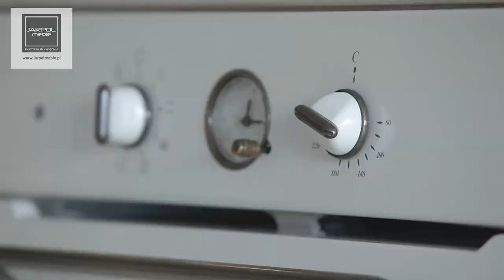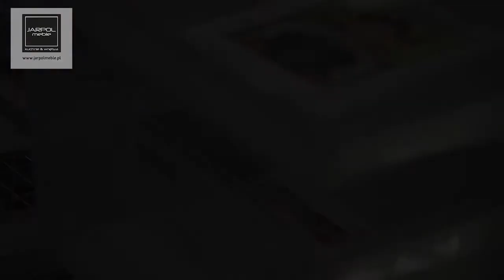JARPOL MEBLE CHOJNICE promo movie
JARPOL MEBLE
producent mebli
kuchnie, szafy, garderoby, sprzęt AGD, meble wypoczynkowe